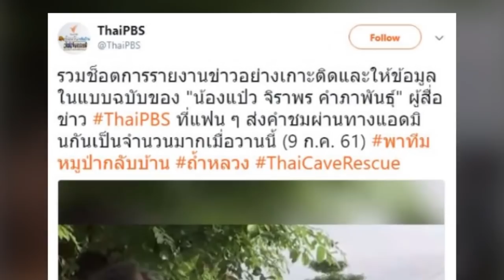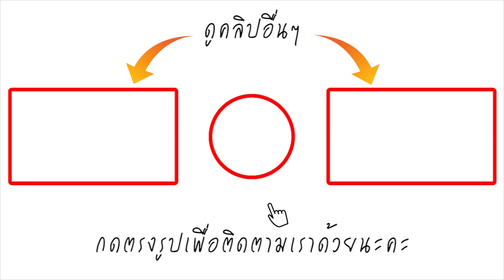รวมช็อตพีคๆ การรายงานข่าว ภารกิจ ถ้ำหลวง ของ น้องแป๋ว ผู้สื่อข่าวไทยพีบีเอส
นักข่าวสาวคนหนึ่งที่กลายเป็นกระแสและได้รับความสนใจจากชาวโซเชียลมีเดียไม่น้อย ผู้สื่อข่าวท้องถิ่นของช่องไทยพีบีเอส "น้องแป๋ว-จิราพร คำภาพันธุ์" ที่มีลีลาเฉพาะตัวในการรายงานข่าวค่อนข้างโดนใจคนดูเป็นอย่างมาก เพราะนักข่าวสาวน้อยคนนี้มักจะมีปฏิกิริยาในการรายงานข่าวที่ซื่อๆ ตรงๆ และน่าประทับใจมาก ถูกใจชาวโซเชียลจริงๆ จ้าาาา